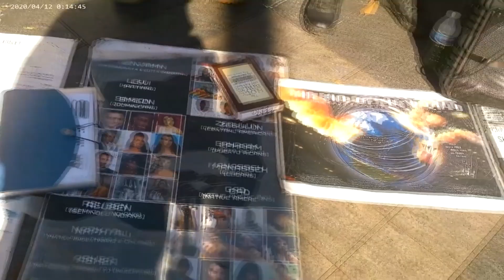TRYING TO SOBER AN ELDER UP OFF THAT XTIAN PACK, ONE CUT AT A TIME!